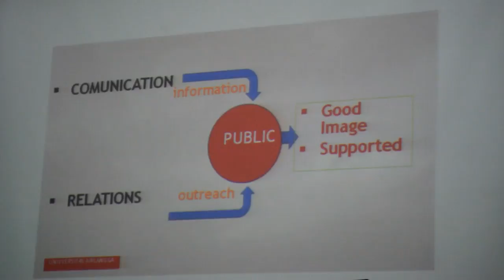SATGAS MANAJEMEN MEDIA POLRESTABES SBY mendapat DUKUNGAN UNAIR berupa kuliah KEHUMASAN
SATGAS MANAJEMEN MEDIA POLRESTABES SBY mendapat DUKUNGAN UNIVERSITAS AIRLANGGA berupa kuliah KEHUMASAN